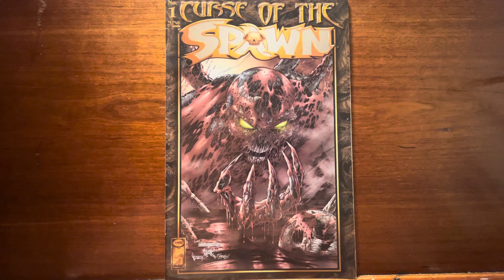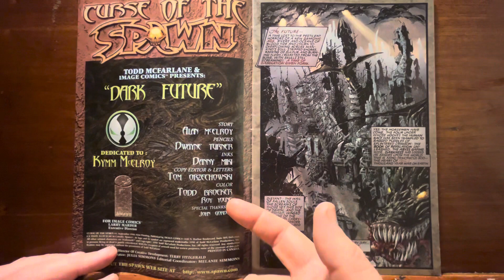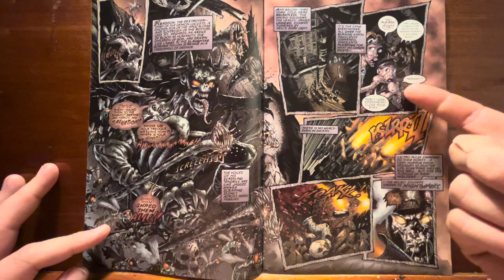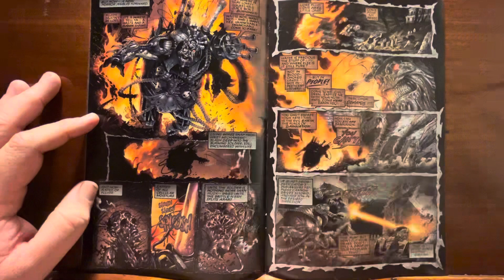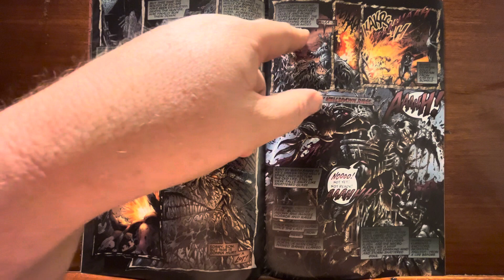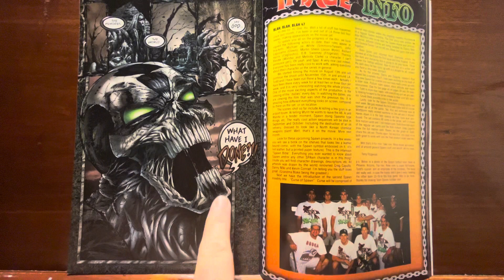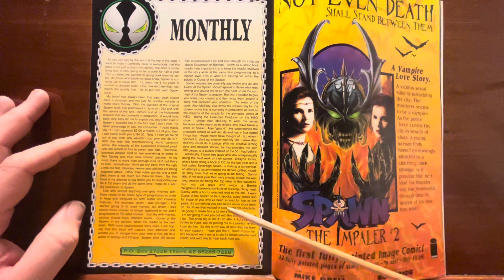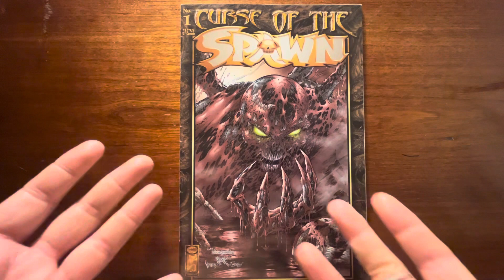Curse of Spawn is pretentious garbage (im sorry but seriously)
Fight me..,